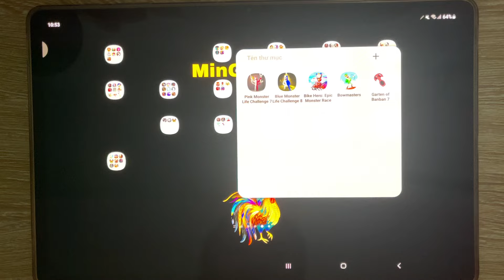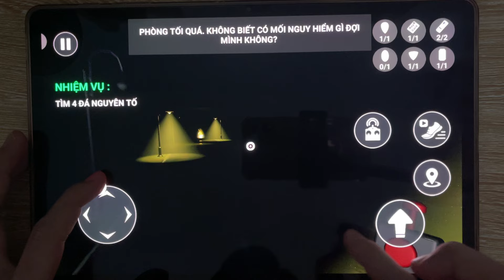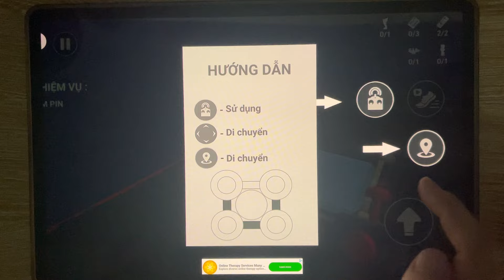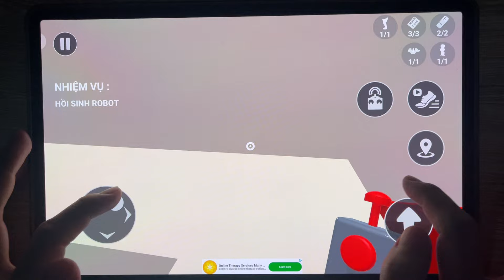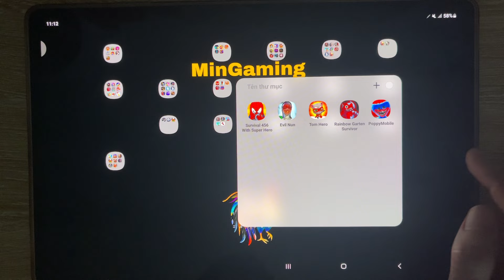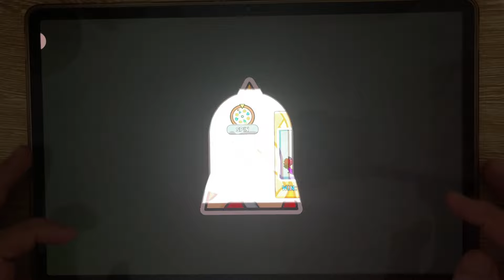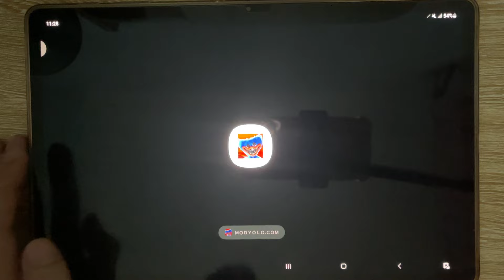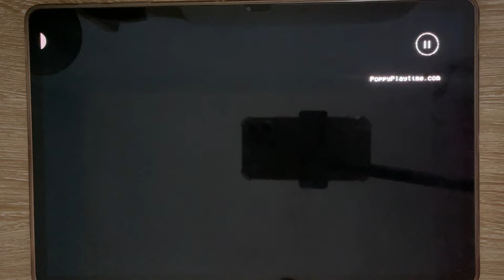Garten Of Banban 8, Blue Monster Life Challenge VII, Survival 456 With Super Hero, Scary Teacher 3D